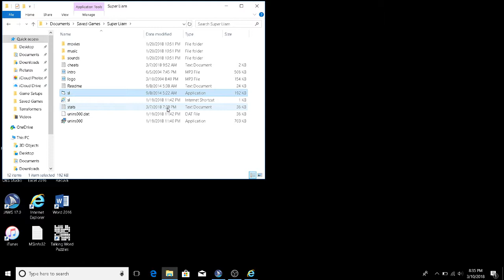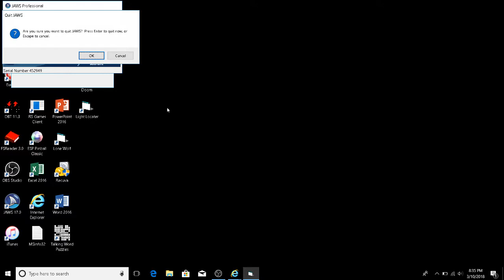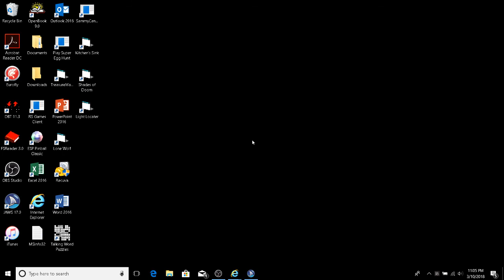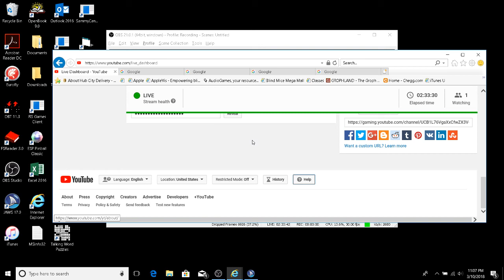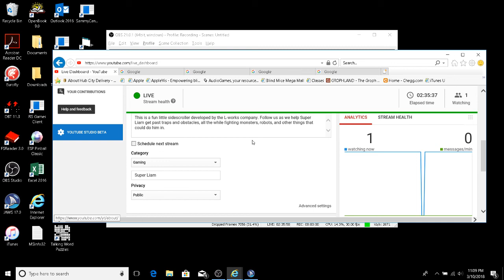Let's Play Super Liam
This is a fun little sidescroller developed by the L-works company. Follow us as we help Super Liam get past traps and obstacles, all the while fighting monsters, robots, and other things that could do him in.